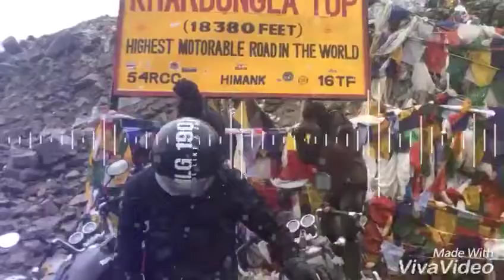Leh Ladakh |Thunderbird | adventure |road trip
Ride to the roof of world-leh Ladakh Kardungala
Adventure trip in Thunderbird,delhi -manali -leh -srinagar-delhi